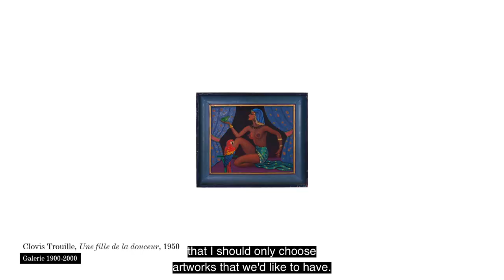FIAC Online Viewing Rooms • Through the Eyes Of Bernard Blistène